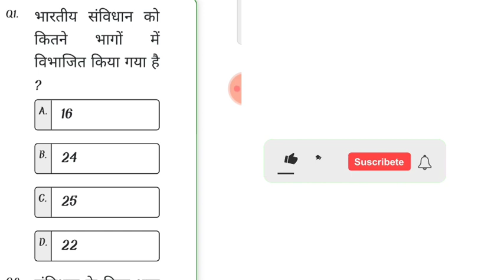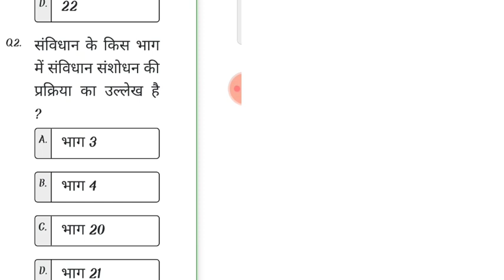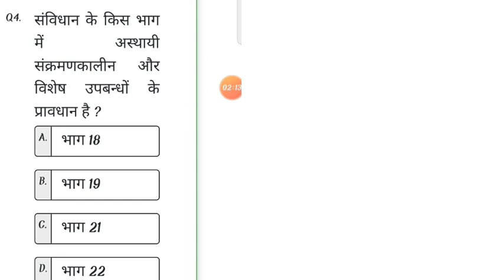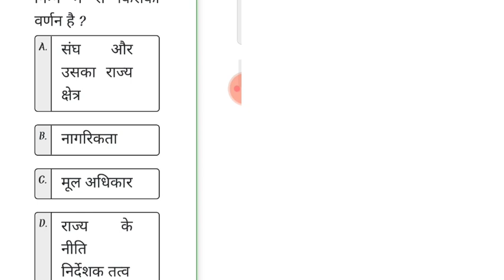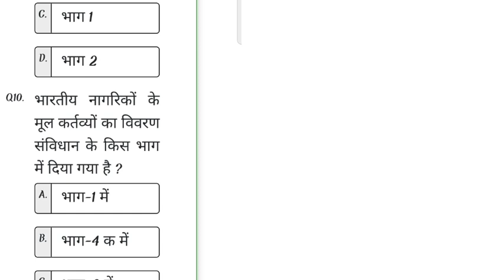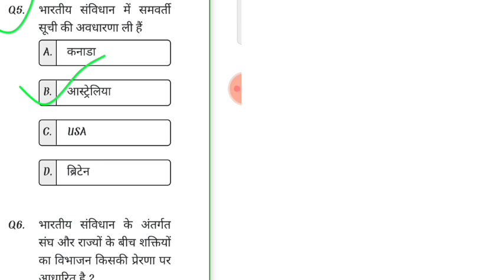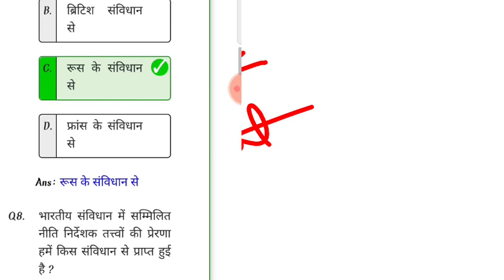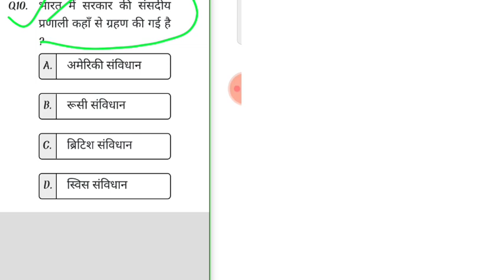भारत का संविधान, भारत का सामान्य ज्ञान,CG VYAPAM, hostal wardarn syllabus, Indian constitution,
संविधान सभा द्वारा पूछे जाने वाले प्रश्न, CG VYAPAM, CG PSC, CG SUB INSPECTORS, ADEO HOSTEL WARDARN,
हमारे यूट्यूब चैनल पर आज से

🎯✅ 17 जुलाई से व्यापम की
chhattisgarh today
cgpsc
cg current
cg current affairs 2022
cgtoday current affairs
chhattisgarh news
cgvyapam
cg today current affairs
cg current mcq
imp current affairs cg
daily cg current affairs 2022
daily
cg psc current affairs
new vacancy
cg job
2022
latest
chhattisgarh currents
coco
adeo

cg vyapam
cgpsc peon bharti 2022
cg peon bharti 2022
cg psc peon vacancy 2022
cg peon vacancy
cgpsc recruitment 2022
cg psc
cgpsc peon recruitment 2022
peon
abeo cgpsc
2022cgpsc recruitment 2022
cgpsc peon online form 2022 kaise bhare

ssc cgl
ssc
cgl
chsl

rrb ntpc
ntpc

cg si
sub inspector
cg police
cg si new update
cg sub inspector exam date 2022
cg sub inspector bharti 2021
cg sub inspector bharti 2022
cg sub inspector syllabus 2021
cg sub inspector classes
cg police sub inspector
cg sub inspector syllabus pdf
cg new vacancy 2022
cg job
cg vacancy

cg janjati in hindi, cg janjati mcq, cg janjati mcq in hindi, CG janjati
hostel warden vacancy 2022 chhattisgarh new update, cg hostel warden vacancy 2022, cg hostel warden vacancy update, Hostel warden vacancy 2022 chhattisgarh

cg hostel warden syllabus 2022, hostel warden, cg hostel warden, Cg hostel warden syllabus
cg vyapam, cg vyapam computer question, cg vyapam computer classes, Cg vyapam computer old question papers
indian constitution
indian polity
gk
gk questions and answers
gk 2022
polity
constitution of india
general knowledge
upsc
india gk
gk quiz
gk questions
ssc
indian constitution gk questions and answers
gk questions in english
indian polity and constitution questions
ias
indian constitution mcqs
articles of indian constitution
indian constitution mcq questions
india gk questions and answers in english
railways
100 indian polity and constitution gk
indian constitution questions and answers
ias preparation
bank
ras
uppcs
most frequently asked questions
ntpc
chsl
cgl
nda
cds
steno
ifs
ips
b.ed
ugc net
court
parcham
lic
government exams
competitive
sarkari
online class
pdf
indian polity for ssc cgl
indian constitution for competitive exams
polity for upsc
indian constitution mcq for all competitive exams
indian constitution and polity mcqs
important indian polity and constitution mcqs
study material
coaching
upsc cse
indian constitution in hindi
ssc mts
r s gk point
ssc chsl
std 9